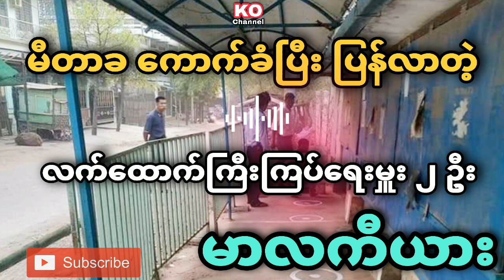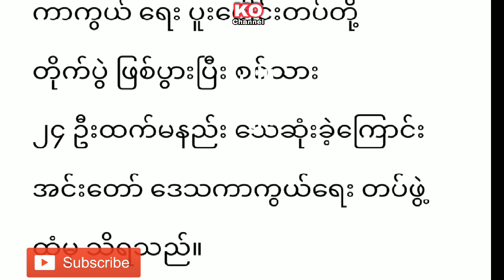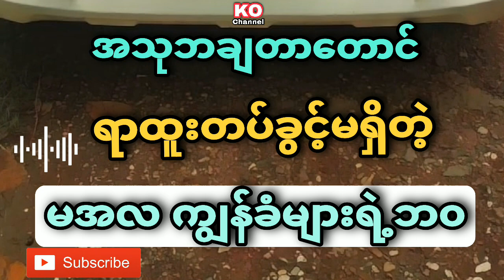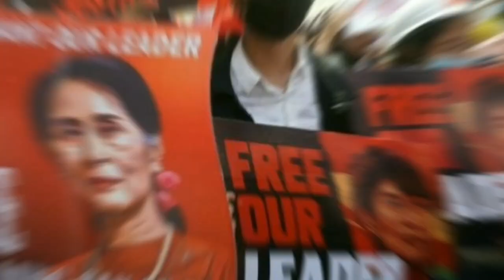မီတာခလိုက်ကောက်တဲ့ ၂ ဦးမာလကီးယား - လားရှိုး မုံရွာချောင်းဦး ဒွမ်ဒွမ်ချက် - အသုဘတောင်ရာထူးမပါ